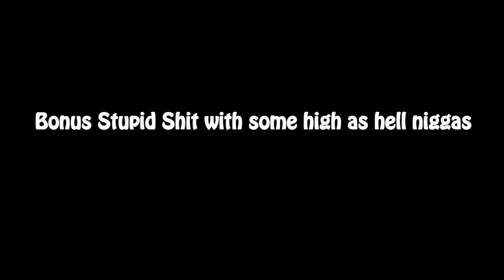Drispy Plays Orange Juice 100% (Not From Concentrate)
He's back for the last video of the year!

Join Drispy as he quenches his thirst in a game about. who the fuck knows...